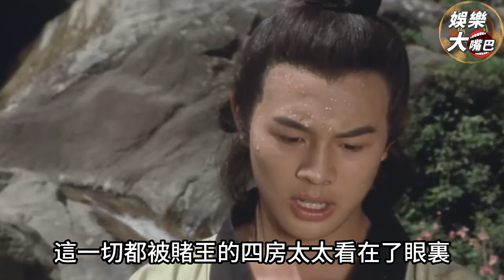20億遺產全歸她！李連傑「終生坐輪椅」活成80歲老人！利智真面目終於瞞不住，前妻現身回應：活該！李連傑